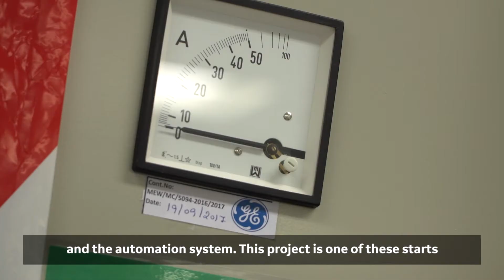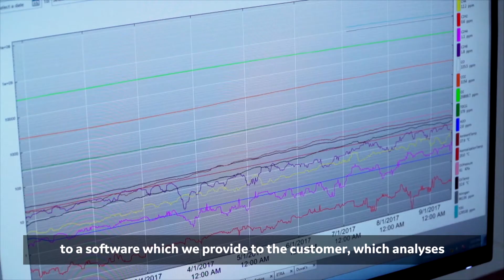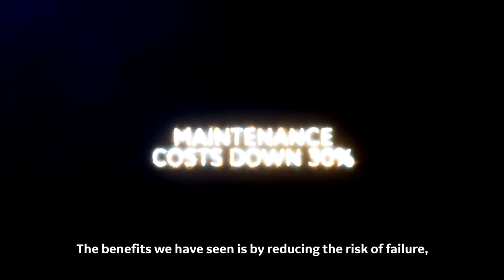GE Grid Solutions Retrofit Transformers in Kuwait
Covering 26 Kuwait Ministry of Electricity and Water transformers in 15 high-voltage sub-stations, the retrofit monitoring and analytics turnkey project from GE Grid Solutions will provide the ministry with a continuous “health check” on these electrical transformers.